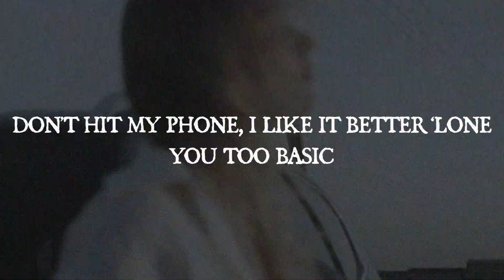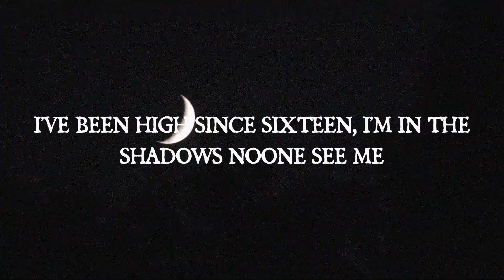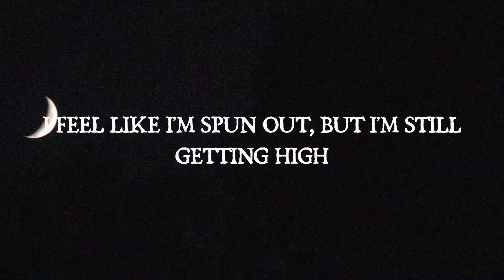Wibi the First - "Sixteen" Feat. Graveyard Garbage (Official Lyric Video)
Wibi the First - "Sixteen" Feat. Graveyard Garbage

Stream "Wibi the SouthSide God" Here -